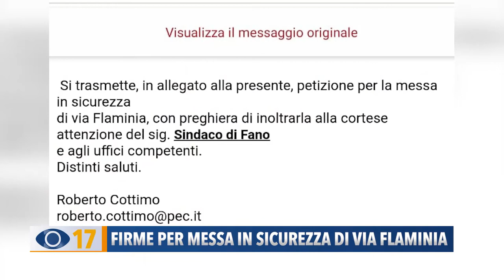Firme per messa in sicurezza di via Flaminia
I residenti di via Flaminia chiedono la messa in sicurezza di questo tratto di strada, “pericolosa per pedoni e ciclisti”.